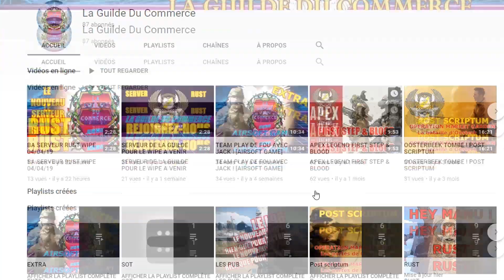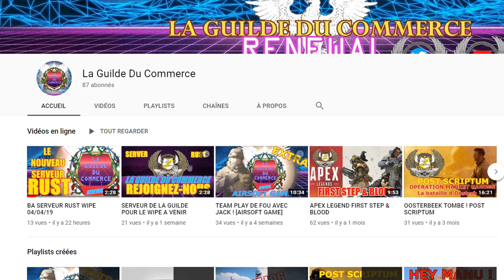Rust - La Guilde Du Commerce [New Serveur]